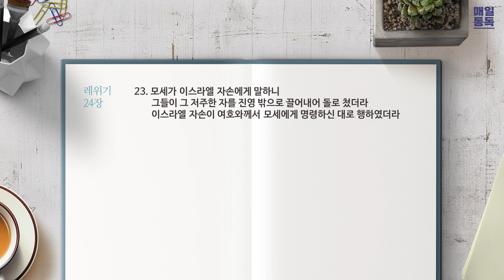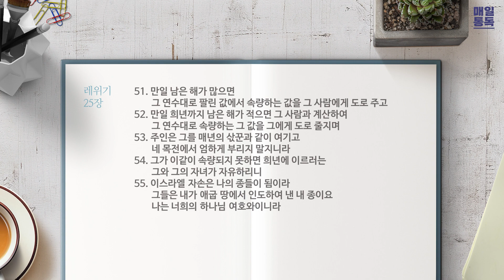[성경통독] 매일 통독2023 (개역개정)_레위기 24-25장_2023.02.13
1년 일독, 개역개정으로 매일 함께 매일 통독

00:00 오프닝
00:16 레위기 24장
02:57 레위기 25장